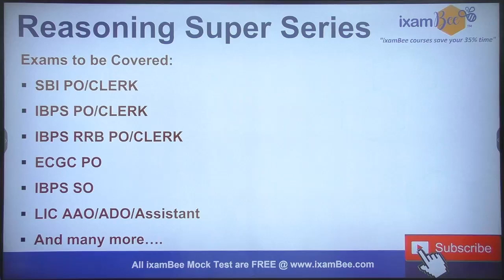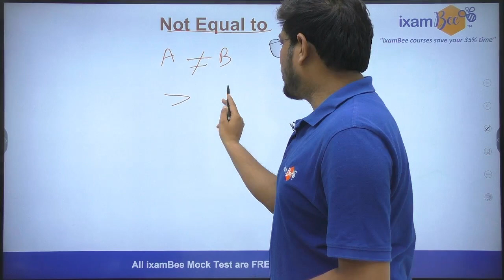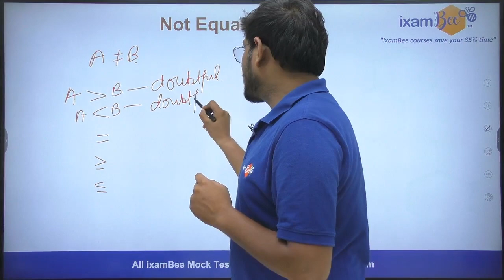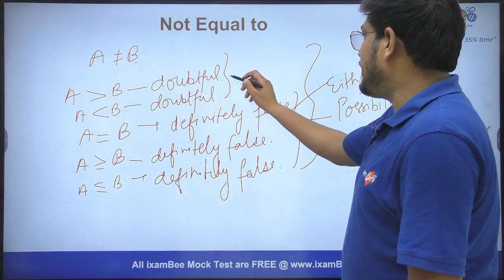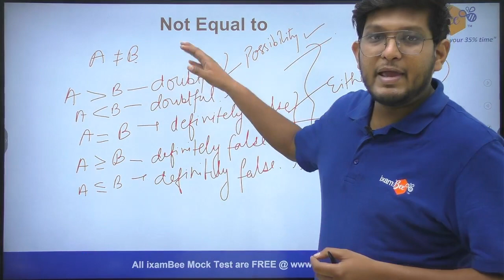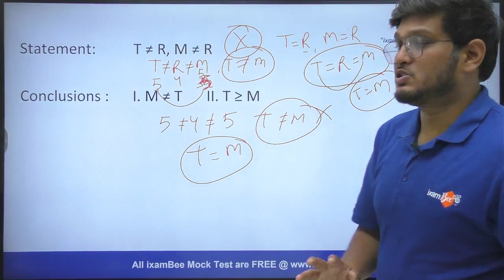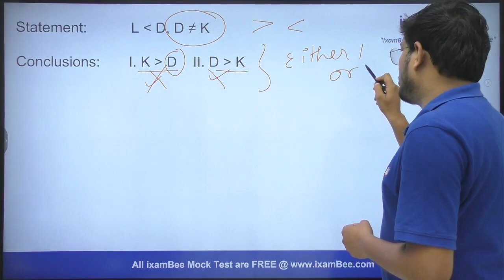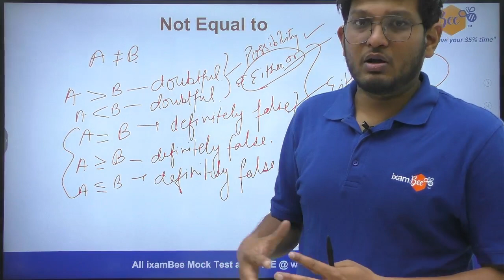Reasoning Super Series Day-3 I "Inequality: Not Equal to" I By Yaman Kansal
👉Fill in your details here for expert guidance in upcoming exams preparation

Hello Everyone, Yaman sir has started a Superseries of Reasoning which will help you to get a better score in any Banking exam. So follow this series, get your concepts crystal clear and practice the questions which will be given after each session. Good Luck!!

Introducing you to the Ultimate BeeBanker Online Course!

This is your one-stop solution for all Banking Exams where you get a Personalized study plan depending on your preparation of the syllabus for these subjects (Pre+Mains)

Not only this the Ultimate BeeBanker course offers a 100% selection or a full refund of your fees.

Request call back for any query related to our best Online Courses, fill this form we will get back to you soon